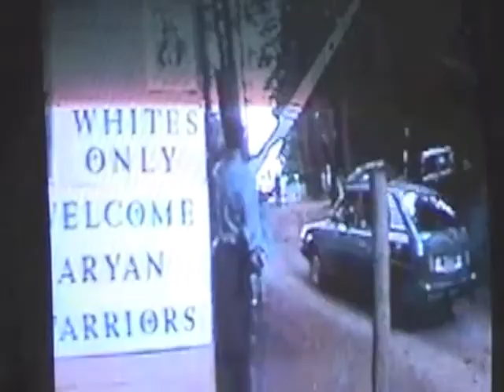Imani House Students Present "Shadows of Hate"